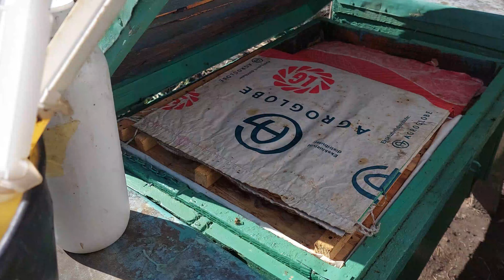Al treilea tratament varroa cum a afectat frigul din Septembrie albina